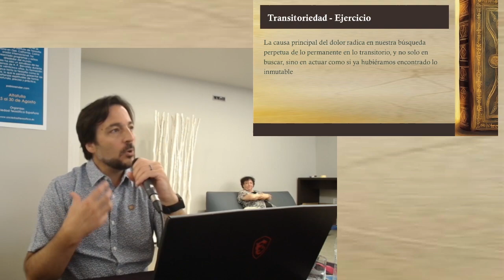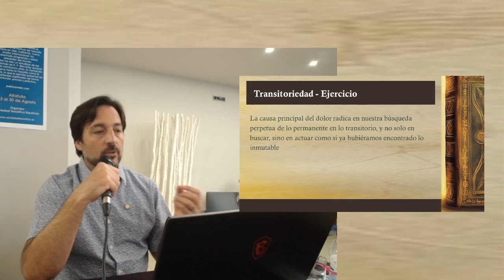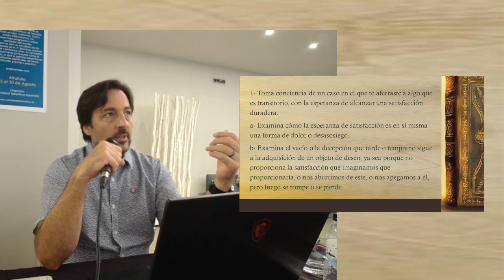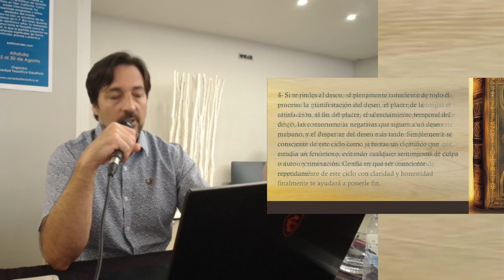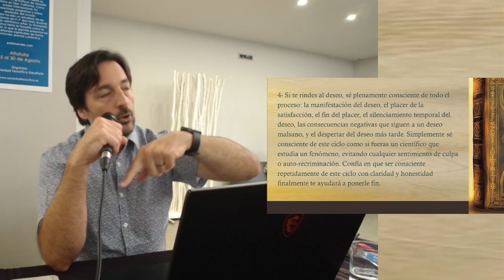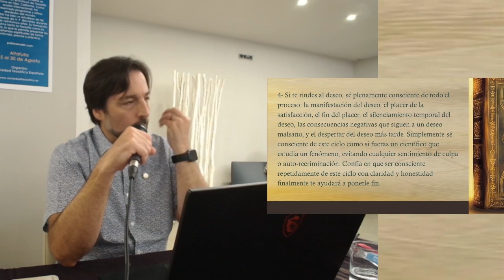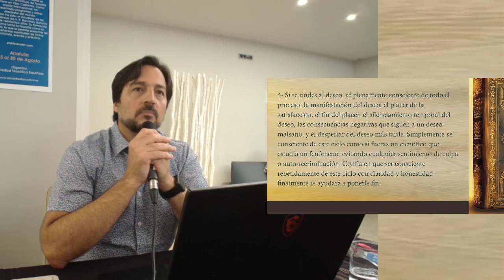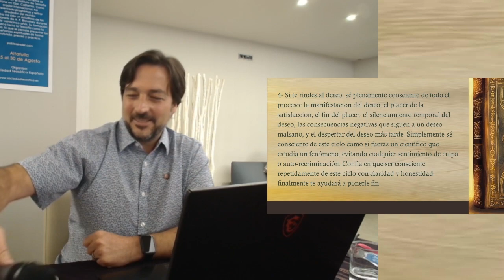EV2024_9_3 Novena sesión Aplicación práctica de la Doctrina Secreta por Pablo Sender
Novena sesión Aplicación práctica de la Doctrina Secreta por Pablo Sender